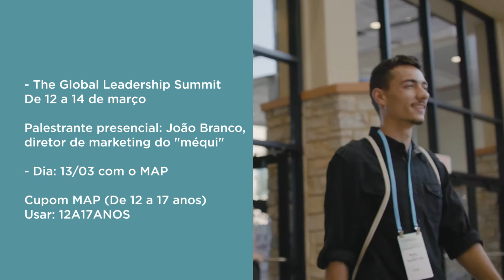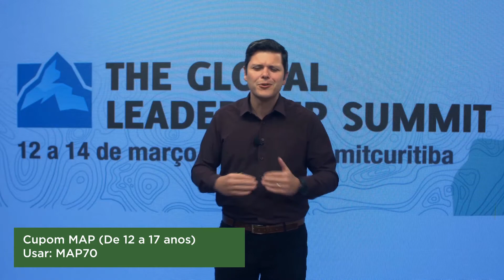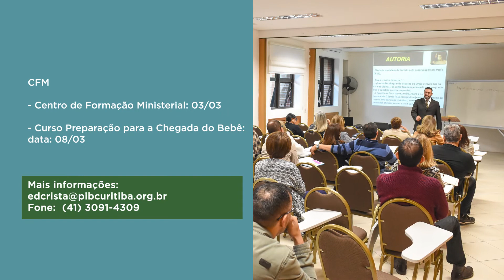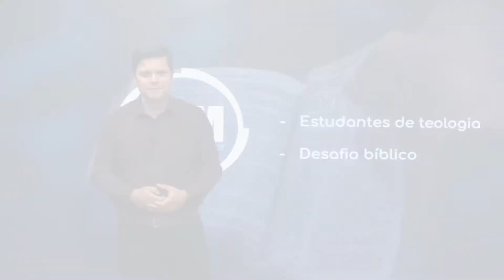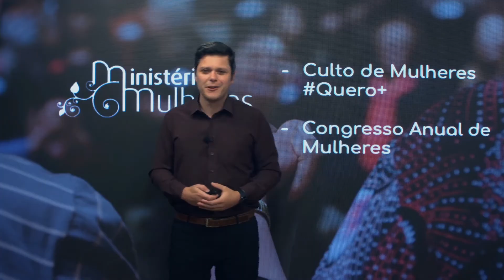Acontece na PIB (23/02/2020)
Avisos da Primeira Igreja Batista dos dias 23 a 29 de fevereiro.